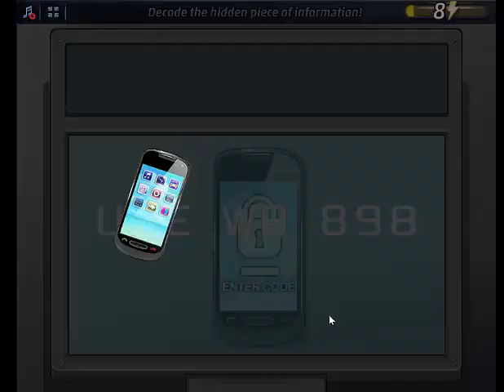Criminal Case Pacific Bay Case 53 The Big Heist Examine Locked Phone